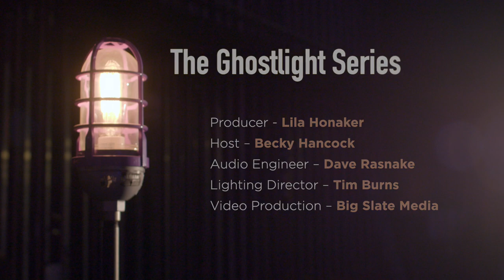The Ghostlight Series Kukuly and the Gypsy Fuego